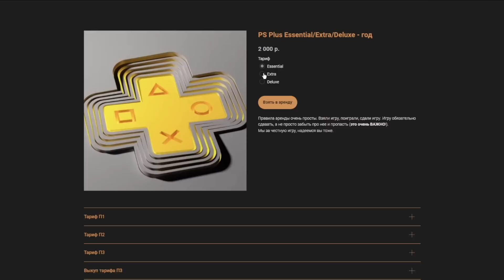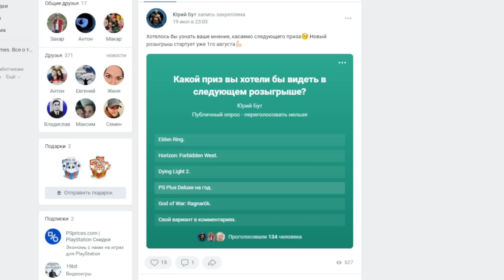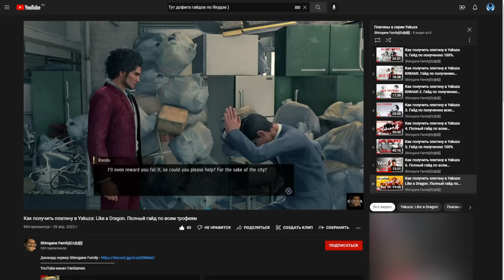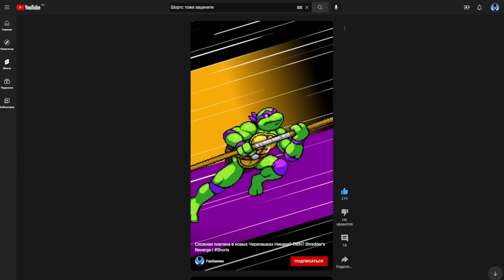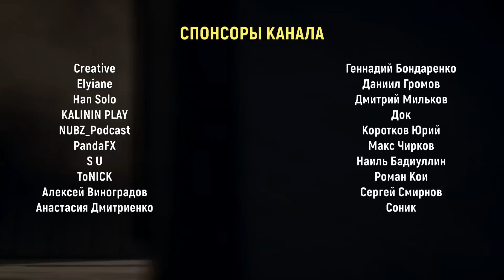PS Plus. Август 2022. Обзор трофеев. Tony Hawk’s Pro Skater + Little Nightmares + Yakuza Like Dragon